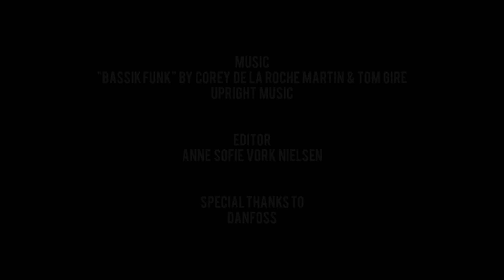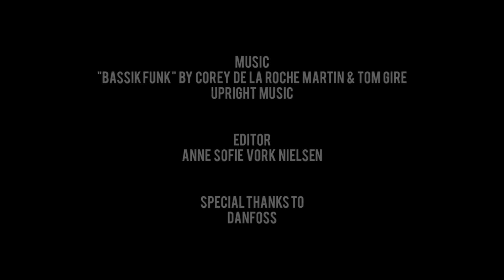Future Copenhagen - Urban Rigger by Bjarke Ingels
Recent years have demonstrated a substantial and sustained increase in the number of student applicants throughout Denmark. As the number of students continues to grow, additional student housing will be needed to accommodate them. There are few strategies that allow cities to expand. Yet, Copenhagen’s harbor remains an underutilized and underdeveloped area at the heart of the city. By introducing a building typology optimized for harbor cities we can introduce a housing solution that will keep students at the heart of the city.